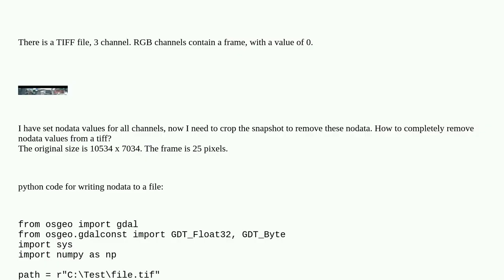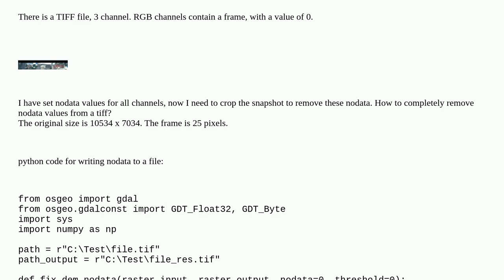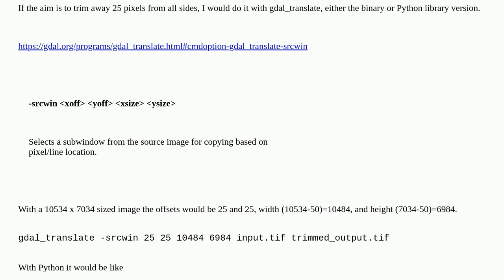How to trim nodata values in TIFF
A special thanks goes out to the community

  gdal python